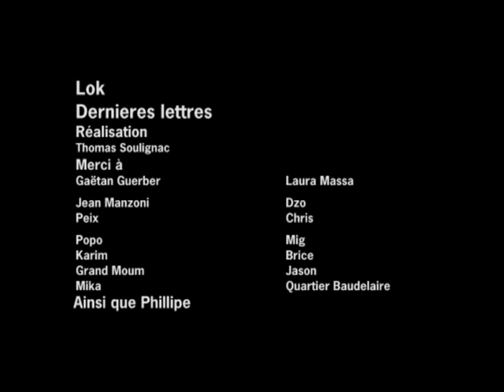CLIP LOK - DERNIERES LETTRES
Réalisation Thomas Soulignac Merci à Gaetan Guerber, Jean Manzoni, Laura Massa...